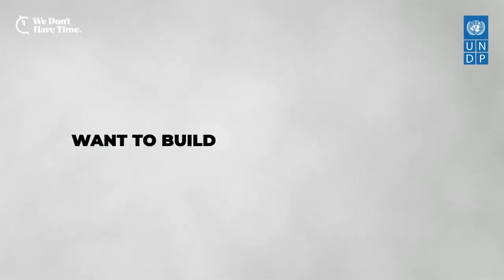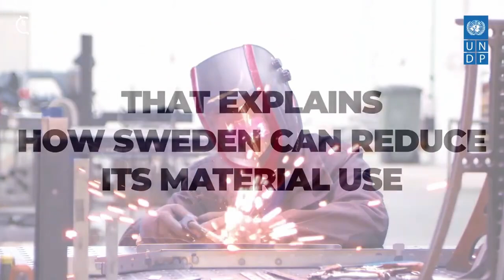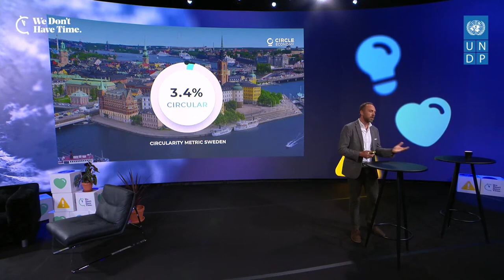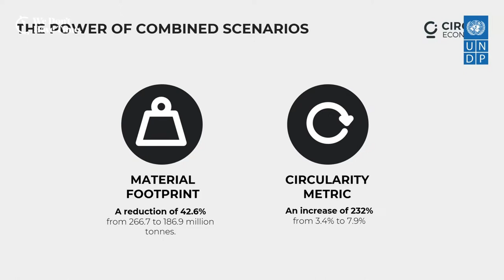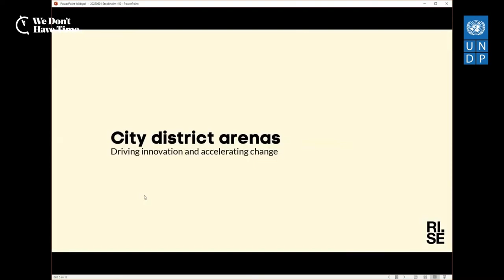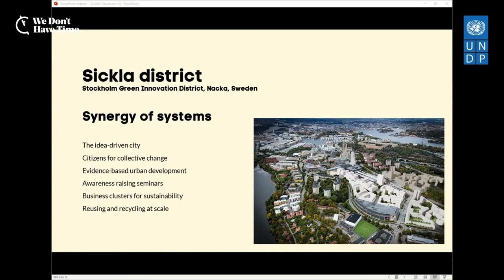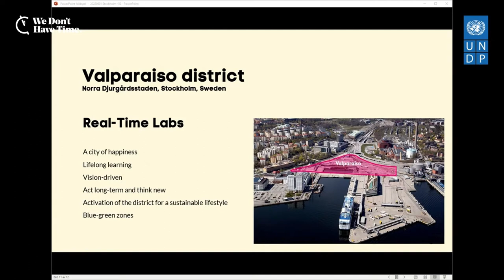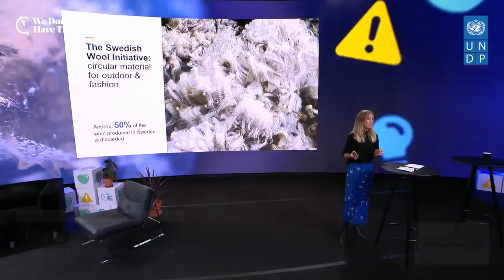STHLM+50 Climate Hub, Jun 2: Climate Initiative sessions, RE:Source, Renewcell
Listen to climate leaders showcase their climate initiatives and solutions.